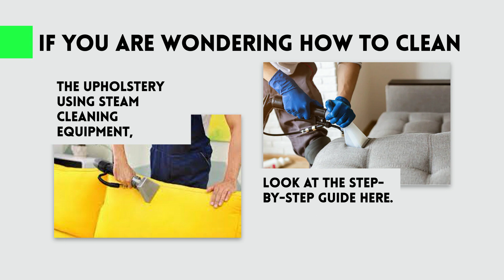How To Clean Upholstery With Steam Cleaner | Bond Cleaning In Gold Coast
Steam cleaners are great for removing embedded dirt, dust, stubborn stains, grease, spills, and mould from hard and soft surfaces. This excellent cleaning gadget can help you restore the shine of your upholstery furniture. The vapour produced by the equipment removes tough grime and kills common household germs and bacteria. This prevents several health hazards and bacterial infections, such as Salmonella infection (salmonellosis), coughing, hay fever, etc. It is good to invest in a high-quality steam cleaner with great features to banish different types of stains, grease and bad odours from a couch, sofa and other upholstery furniture. If you are wondering how to clean the upholstery using steam cleaning equipment, look at the step-by-step guide